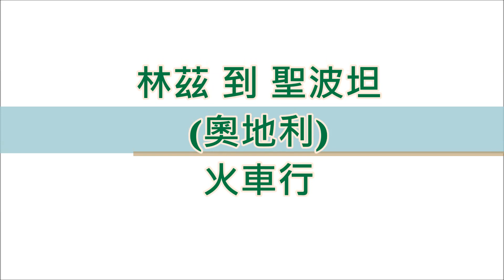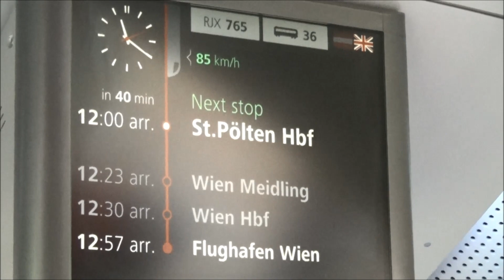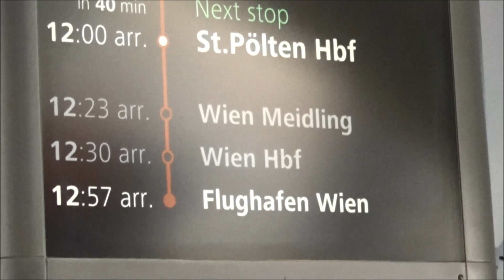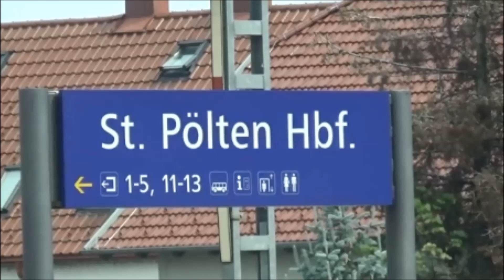Linz (Austria) to St Pölten by train 林茲(奧地利) 到 聖波坦火車行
Linz 雖然也有古老的歷史，但是它現在是很重要的工業城。
Although Linz has an ancient history, it is now an important industrial city.
城市內和郊外，有許多美麗的現代建築。
Inside and outside the city, there are many beautiful modern buildings.
奧地利鄉間有許多以木材搭蓋的房舍，造型很特殊。
There are many timber-framed houses in the Austrian countryside, which have special shapes.